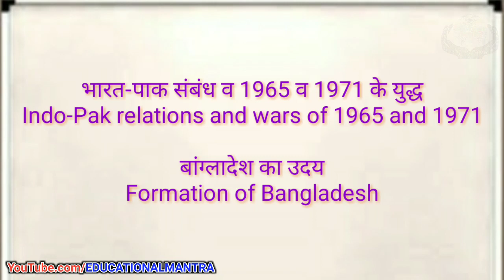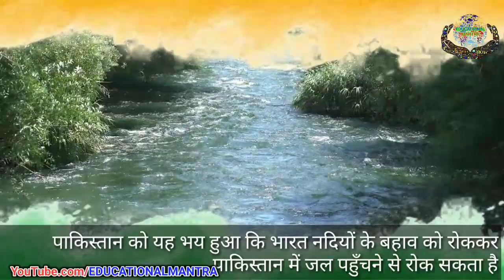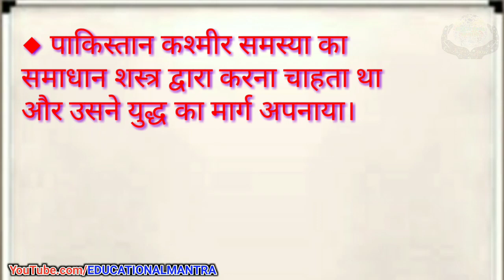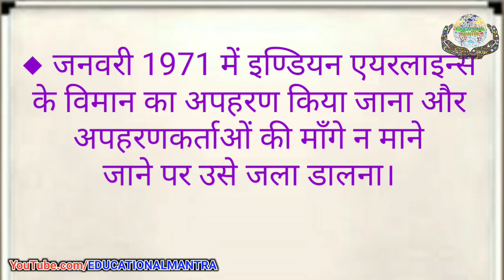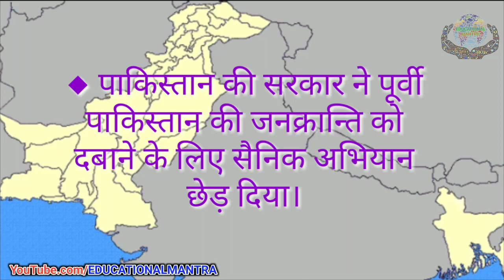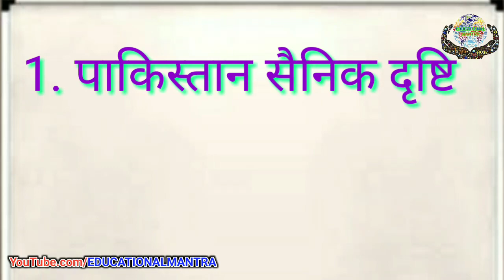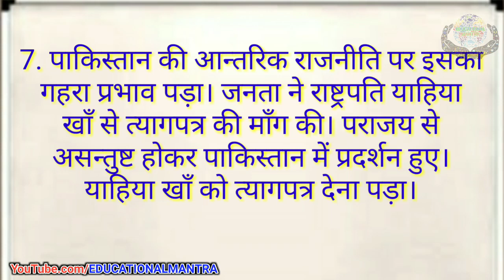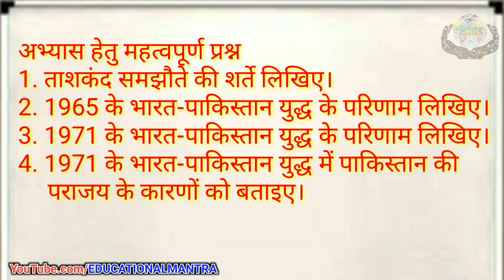social science class 10 | chapter 11 | Important Events of the Post Independent India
अध्याय 11 स्वातंत्र्योत्तर भारत की प्रमुख घटनाएँ
Important Events of the Post Independent India
Swatantrottar bharat ki pramukh ghatnayen

भारत की विदेश नीति की प्रमुख विशेषताएं

11.1 कश्मीर समस्या
The Kashmir problem

11.2 भारत-चीन संबंध व 1962 का युद्ध
Indo-China relations and the war of 1962

11.3 भारत-पाक संबंध व 1965 व 1971 के युद्ध
Indo-Pak relations and wars of 1965 and 1971
Bharat-pak sambandh va 1965 va 1971 ke yuddh
11.4 बांग्लादेश का उदय
Formation of Bangladesh
Bangladesh ka uday

11.5 भारत में आपातकाल
Emergency in India
Bharat me apatkal
11.6 भारत का आणविक शक्ति के रूप में उदय होना
Emergence of India as a nuclear power

5.5 अभ्यास कार्य और महत्वपूर्ण प्रश्न

10th social science,
xam idea class 10 social science,
10th social science book,

EDUCATIONAL MANTRA
एजुकेशनल मंत्रा
Ajay chourasiya
Motivational Mantra